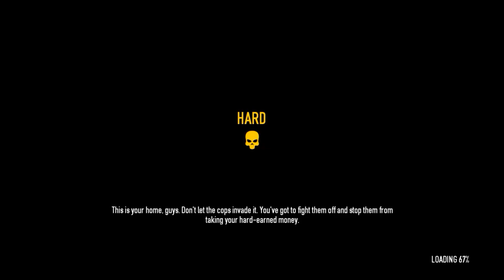PayDay 2 # Lvl 4 Infamy